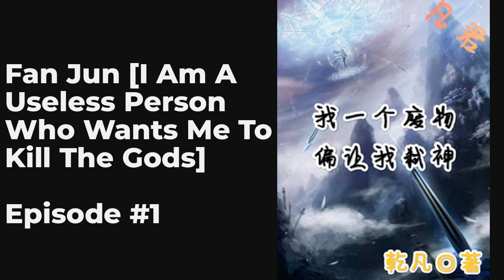Fan Jun [I Am A Useless Person Who Wants Me To Kill The Gods] EP1-10 FULL | 凡君【我一个废物偏让我弑神】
00:00:00 Chapter 1: When Two Jokes Meet
00:01:38 Chapter 2: Liu Family
00:01:48 Chapter 3: The Holy Son Robbes People
00:02:00 Chapter 4: Slaying the Holy Son and Entering Death Prison
00:02:13 Chapter 5: Sword Spirit
00:02:24 Chapter 6: Liu Family or Heroes
00:02:36 Chapter 7: Xiaoqing
00:02:47 Chapter 8: Picking up Bitter Tea Seeds
00:02:59 Chapter 9: On the Eve of a Big Marriage
00:03:10 Chapter 10: Big Marriage? Can I get you married?

Intro:

The real world continent is embarrassing.My name is Fan Xing, and today is my first day crossing this world. Tickets, girls, venues, hehe, I'm here!Today is my fifth year traveling here, and the system is fine. Look at me using my ultimate talent to shock the whole world!Year 10: Play Nima!And all of this ended when I met her. Famous critic MacArthur once said, "When female comrades encounter Fan Xing, one of them will suffer." I thought I could quietly contribute to human reproduction, but I never thought that the gods would not allow it.Grandma Li, I can't bear it anymore. I want to kill the gods and live a shameless life with my wife!"Under the gods' gaze, there are ants all around. Why don't you bow down when you see the gods?""Gods? Even the little ones deserve to call themselves gods. As gods, why can't I be?"My name is Fan Xing, and I am also a mortal ruler. I hold the heaven, earth, sun, and moon in my hand, swallowing and exhaling true qi for eternity. Look at me soaring for thousands of miles, who dares to laugh at me for being crazy!"Struggling for so long, isn't it still a chess piece?""It's time to put it down."

You are listening Fan Jun [I Am A Useless Person Who Wants Me To Kill The Gods] Episode 1 chapter 1 to 10